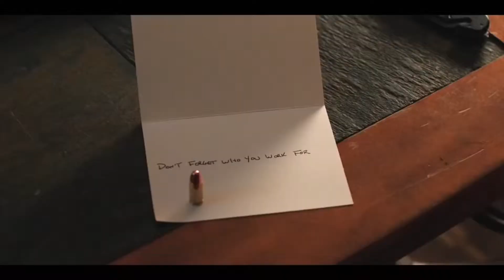Yellow stone season 2 official trailer 2019